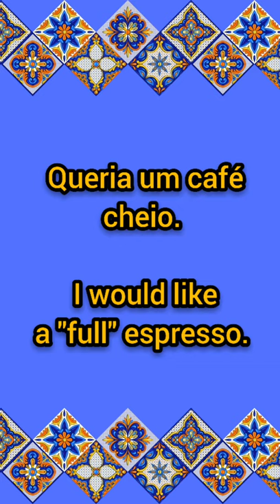Espresso coffee in Portugal - One Minute Portuguese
Espresso coffee in Portugal is usually called just "café" or in some places "bica". If you like a strong espresso with a short pour then we call that "café curto" or "bica curta"(short coffee). If you like your espresso with a longer pour we call that "café cheio" or "bica cheia" (full coffee).
And if you want to sound more like a native, you can call it "cafezinho" ;)
Portuguese is a stress-time language and so many people struggle with understanding Portuguese when it's spoken to them or wonder why people will switch to English because they see you struggle with the pronunciation when YOU are trying to speak. I colour code my onscreen subtitles with light blue to represent the stressed syllable. I use the colour red to represent either a letter cancellation or suppression (usually a vowel). I haven't illustrated all the suppressions in this video because the words are not in sentences. Usually, when you say a word on its own in Portuguese, suppressions happen less frequently. I offer you my views on pronunciation through the eyes and ears of someone who went through the process of learning Portuguese myself as a foreigner (albeit when I was very young). I have a huge interest in this subject and I'm always trying to learn more and improve my knowledge on it.  My pronunciation videos are examples of fast, colloquial, and most of the time, informal speech. The more informal demonstrations are demonstrations of the Algarvian Portuguese accent.

Hello, my name is Adelina. I'm a fully bilingual teacher of Portuguese as a second language with over 10 years of experience helping my students become fluent in Portuguese and now I'd like to help you on your journey to Portuguese fluency. So I've created online resources.

Free ways you can contribute and support me:
view and share my videos!

Donations are very welcome too and help me get a better camera!